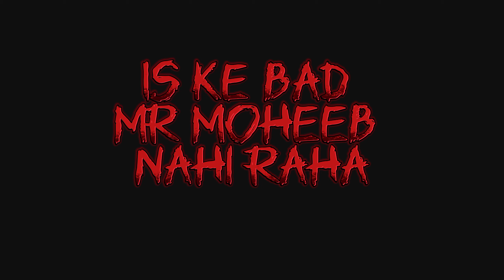I played mrbeast minecraft mod the first city |The most action pack mod